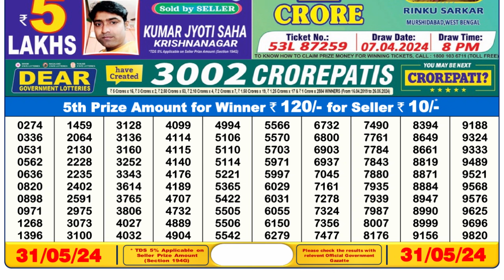Nagaland Lottery Sambad Live 6pm 31.05.24